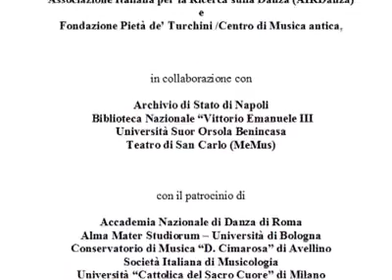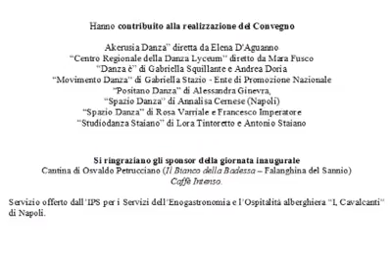Convegno Danza e ballo a Napoli un dialogo con l’Europa 1806 1861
Il video promozionale  realizzato dagli studenti del Liceo artistico Suor Orsola Benincasa .In occasione del convegno  la Biblioteca nazionale inaugura il 10 novembre alle  ore18  la  mostra : La Danza Nelle Raccolte Della Biblioteca Nazionale Di Napoli
In mostra un autografo di Vanvitelli , raffinati manoscritti, bellissime incisioni calcografiche del 600, le litografie di Gaetano Dura degli anni ’30 dell’800 ed altri testi di i fondamentale importanza per la conoscenza della danza in Italia nel XVIII secolo
fino al 30 novembre Ingresso libero:
lunedì-venerdì 9-18,30 ; sabato 9-13,30